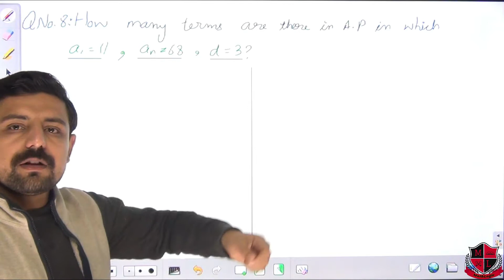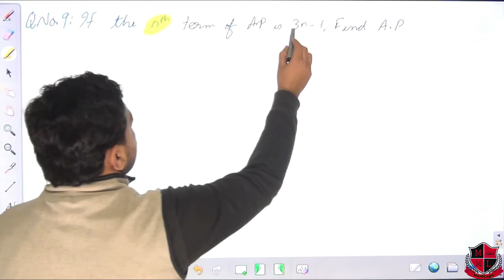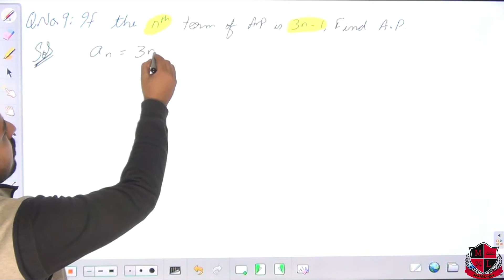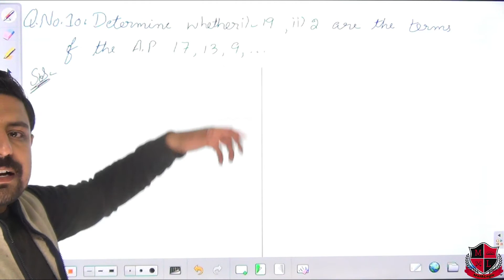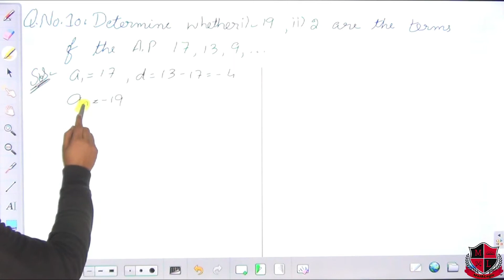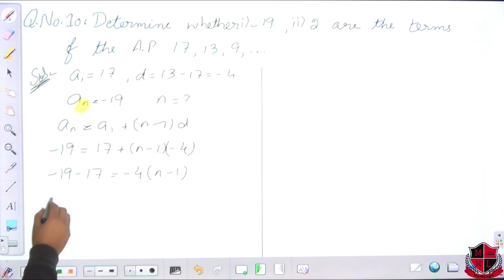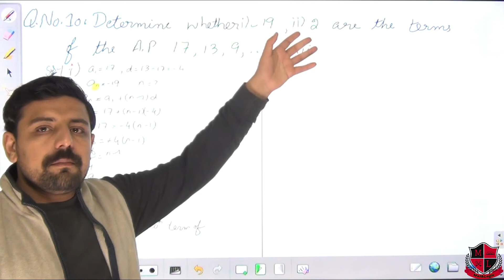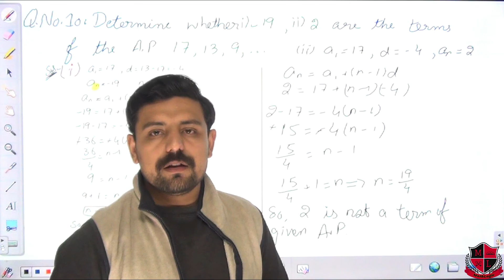Sequences & Series, Lec_06-6.2, Arithmetic Progression Math 11 Unit 6, Question # 8 - 10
Lecture series "Mathematics 11, Chapter 6" by Mr. Gulraiz Afzal
In this lecture series Mr. Gulraiz will teach chapter 6 of first year mathematics.

In this lecture the Question # 8, 9 & 10 of Exercise # 6.2  are discussed.